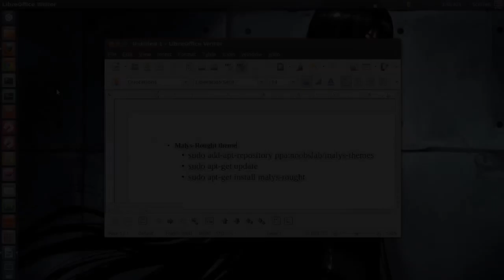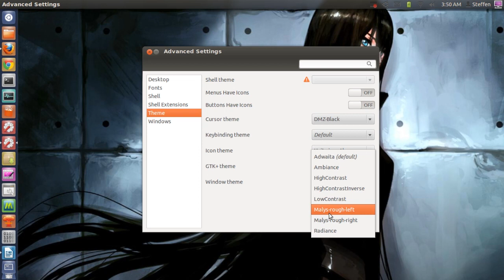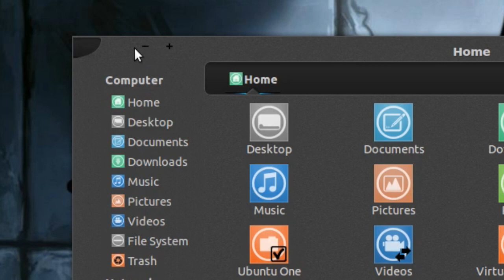Malys-Rought Dark Theme - Ubuntu 12.04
Hello, ladies & gentlemen! In this video, I show you the awesome theme called ''Malys-Rought''. It is a dark/black theme, which obviously looks awesome!

Install Malys-Rought Theme:
sudo add-apt-repository ppa:noobslab/malys-themes
sudo apt-get update
sudo apt-get install malys-rought

Install Malys-Ex Icon Theme:
sudo add-apt-repository ppa:noobslab/icons
sudo apt-get update
sudo apt-get install malys-ex